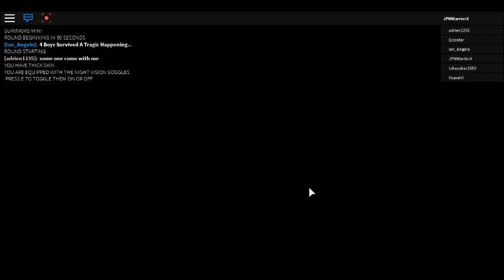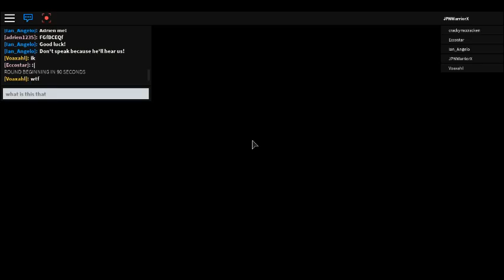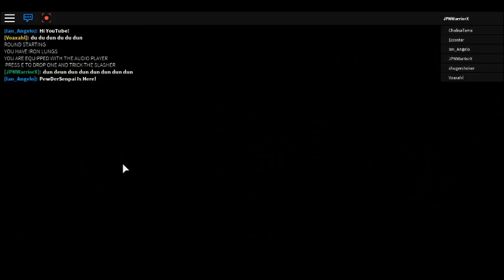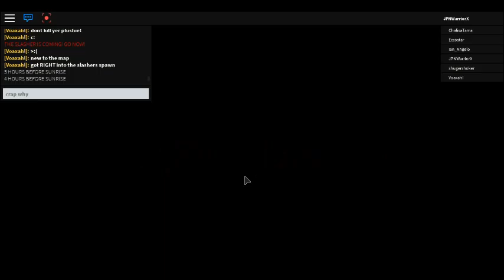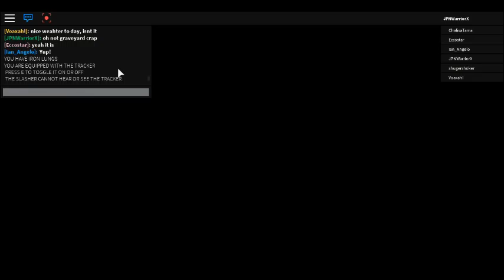Roblox :Before The Dawn part 2